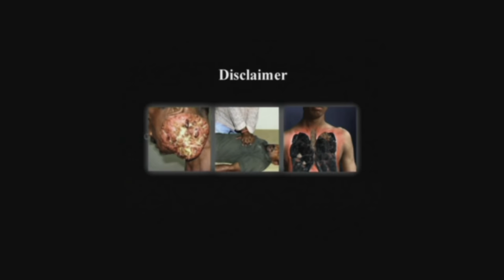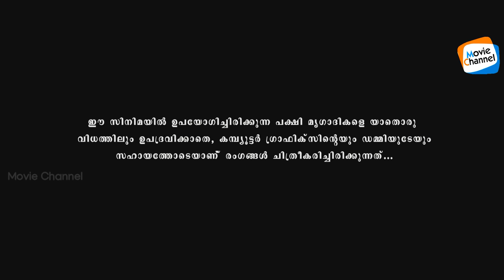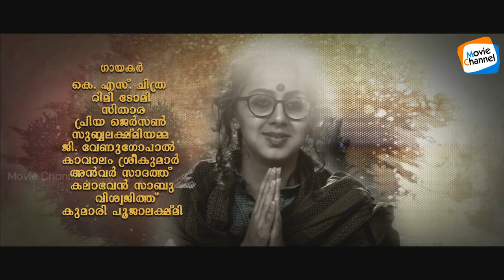Rudra Simhasanam [Full Movie] | Kaniha | Suresh Gopi | Nikki Galrani | Malayalam Movies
Rudra Simhasanam is a Malayalam movie directed by Shibu Gangadharan and written by Sunil Parameshwaran Production controller Sanjay padiyoor Starring Suresh Gopi, Nikki Galrani, Nedumudi Venu, Hari Menon, Kaniha, Nishanth Sagar and Sudheer Karamana. Rudra Simhasanam released on 31 July 2015.

QUERY SOLVED

malayalam full movie
rudra simhasanam
rudra simhasanam movie
kaniha
kaniha hot movies
kaniha hot scenes
perfume full movie
kaniha latest movie
hot
malayalam hot
hot malayalam
malayalam hot scenes
suresh gopi movies
suresh gopi full movies
swetha menon
swetha menon hot movies
swetha menon hot scenes
perfume full movie
swetha menon latest movie
nikki galrani full movies
nikki galrani movie